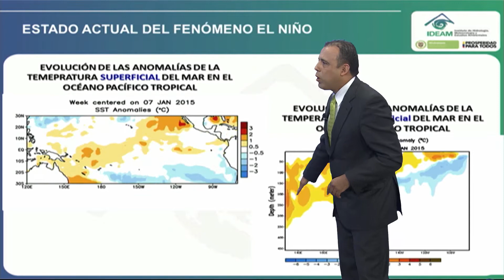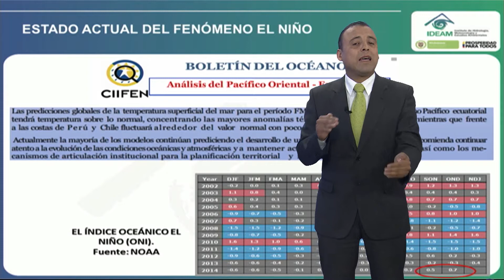Entrevista del Presidente Juan Manuel Santos en el progama de televisión Agenda Colombia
Entrevista del Presidente Juan Manuel Santos en el progama de televisión Agenda Colombia - 19 de enero de 2015